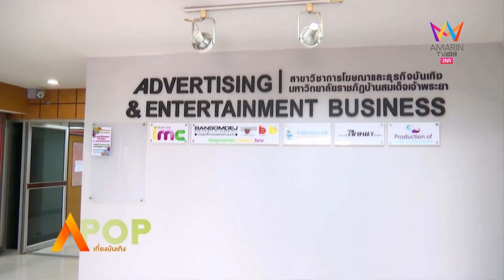อาจารย์ณัฏฐ์ เดชะปัญญา และ ศิลปินบ้านสมเด็จเรคคอร์ด ในรายการ APOP